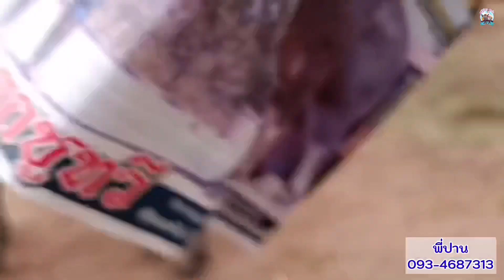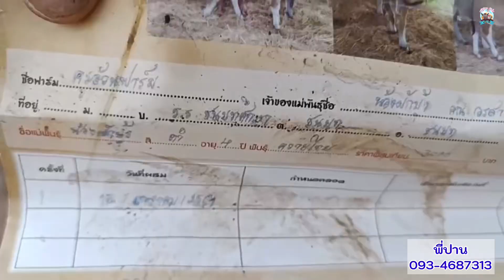เปิดราคาความงาม แม่ประกันท้อง คูณทวี พร้อมทายาทก้องฟ้า เอกสารครบ คอกพี่ปาน โทร.093-4687313